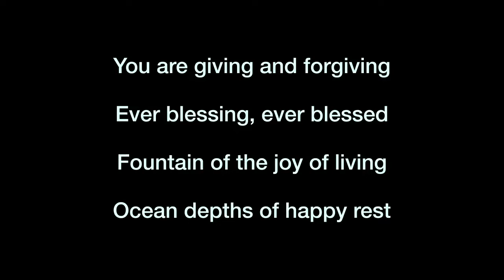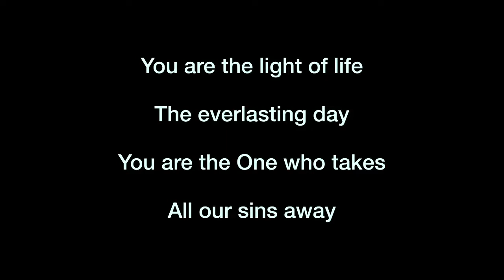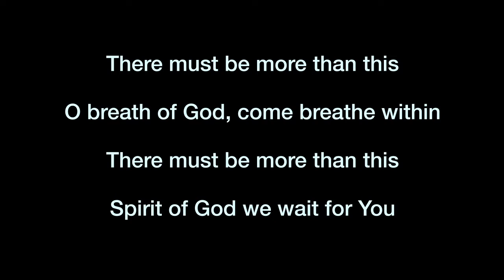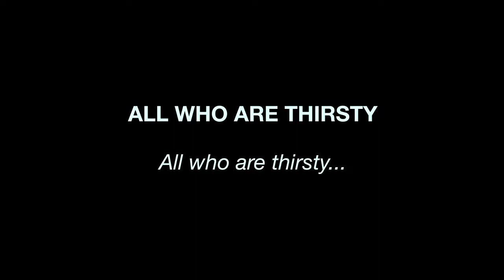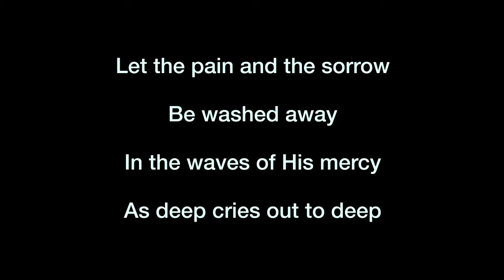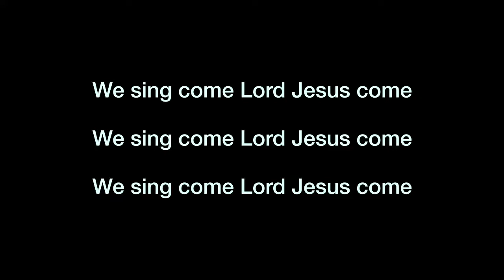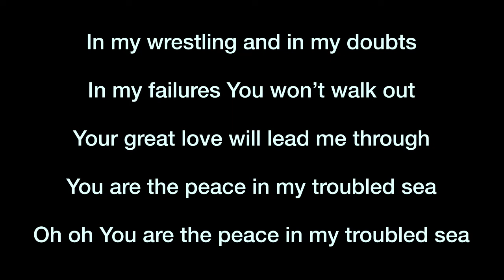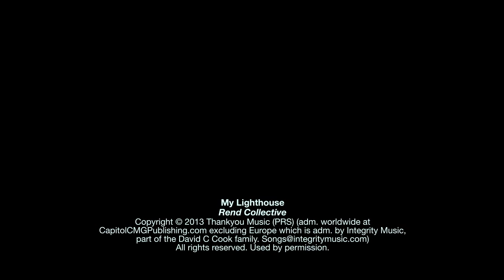Worship Service - February 21st 2021 - Windows on Easter - Windows of Love: The Good Samaritan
Thank you for joining us this week. We pray that you will be blessed by the worship and word that is brought to you today.  God Bless!

If you would like to comment on today's service, please interact with us on Facebook @LindsaySalvationArmy

CCLI# 220054